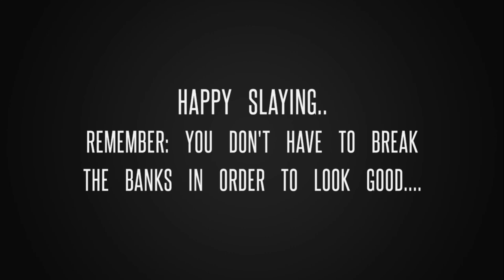DAPPER UP ON A BUDGET | EPISODE 7 - Inspired by Zari Hassan's outfit (Zari the boss lady)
Hi Ree Squad, thank you so much for clicking. I hope this finds you well.
Welcome to another episode of DAPPER UP ON A BUDGET. This is a series I started very recenty and its all about HOW TO LOOK ELEGANT and CLASSY on a BUDGET. I have done SIX episodes so far, and incase you missed them, here are the links:

DAPPER UP ON A BUDGET || EPISODE 1 (Laid back but elegant and very decent look *Transformation 101*
DAPPER UP ON A BUDGET || EPISODE 2 (Inspired by Nadia Mukami's outfit) ft SKIN CARE ROUTINE
DAPPER UP ON A BUDGET || EPISODE 3 ft DIY: How To Make NO SEW STRAPLESS DRAPED EVENING/DINNER DRESS
DAPPER UP ON A BUDGET || EPISODE 4 - HOW TO SMELL GOOD ALL DAY (Layer Your Products) ft simple look
DAPPER UP ON A BUDGET || EPISODE 5 - 5 JEWELLERY STYLING TIPS (How to wear Jewellery /Accessorize)
DAPPER UP ON A BUDGET | EPISODE 6 - I Build a Red Carpet Experience in My Apartment (Bella Hadid)

In this video, I take you through a transformation that has been inspired by Zarina Hassan, popularly known as Zari the boss lady. Zari Hassan is a Ugandan businesswoman, who resides in South Africa, where she runs businesses. One of the things I love about her is her fashion sense. While scrolling her Instagram, I came across an outfit that I felt looked absolutely stunning and I felt the urge to recreate the look using the clothes I already own. And it is with so much joy I get to share with you how it all turned out.

Let me tell you a little bit about the outfit:
Paired a white high waist rugged pant with a white tank top. To layer up, I went with a black coat that I was gifted by my best-friend. To match the bag Zari had, I went with my black Chanel bag.

Extras...
Ear dots
A silver watch
2 finger rings
A bangle
White pair of heels

Hair Details
Butterfly locks

Nails
White and pink ombre Nail Polish

Makeup
Zari Inspired Make-up.

N.B - YOU CAN ROCK THIS OUTFIT ANYWHERE YOU MAY PLEASE.

WEEKLY OUTFITS//OUTFITS OF THE WEEK EP 3//WHAT I WORE THIS WEEK | A WEEK IN MY OUTFITS - SIMPLE

XOXO...